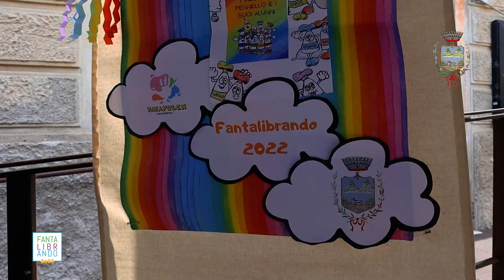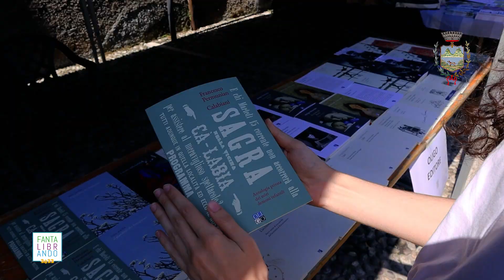Ogni libro è un'avventura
Grazie a tutti per essere passati a trovarci ...continuate a seguire la pagine tante le novità...

Produzione video DigitaSim